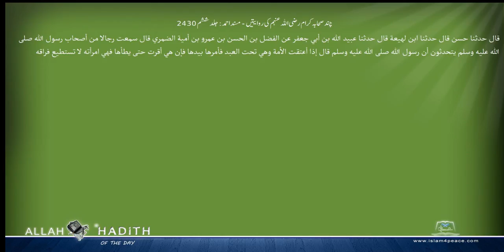چند صحابہ کرام رضی اللہ عنہم کی روایتیں مسند احمد Musnad Ahmad Islam4Peace com